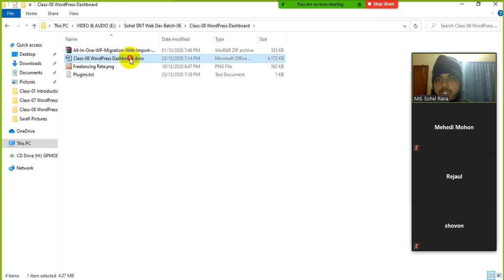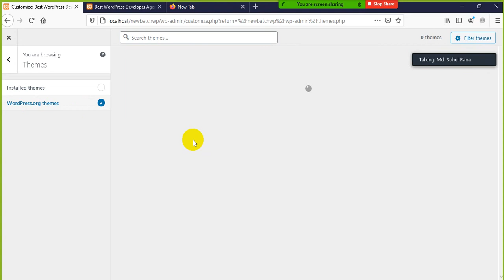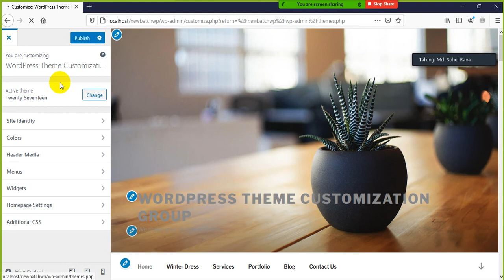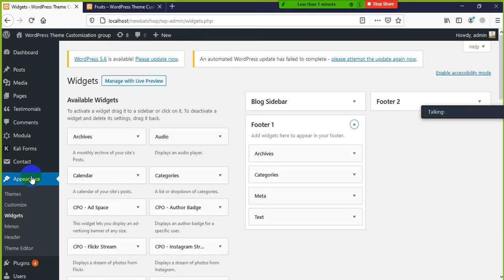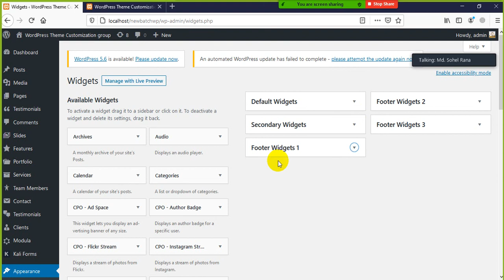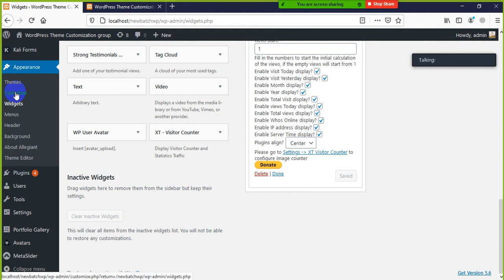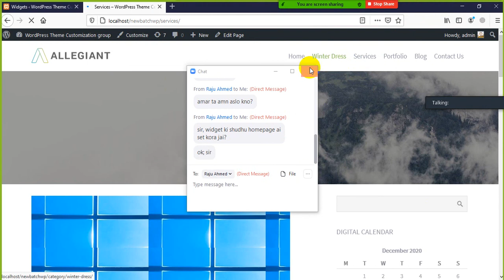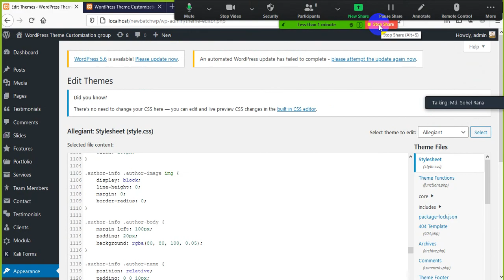Class-08 WordPress Dashboard Theme Customization and Widget Details.